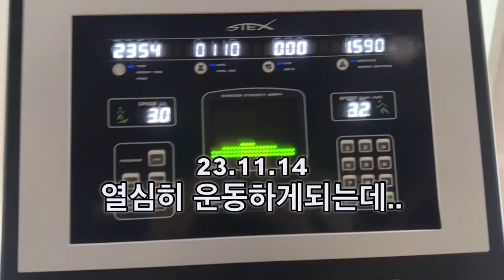아가리다이어터를 탈출하려는 이유 (다이어트 시작발단, 채널주제잡아가기, 목표)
안녕하세요. 엔프피쥬입니다 :)

다름이 아니라 2023년 11월 14일부터 다이어트를 시작하겠다고 마음을 먹었고, 건강검진을 통해 공복혈당이 꽤 높게나와 충격을 먹기 시작해 충격을 먹고 다이어트를 하게되었습니다. 사실 제가 올린 영상의 주제가 따로놀고 연결이되지 않고 스토리가 없는 것 같아서 스토리를 조금이나마 겸비한 영상, 연계성이 있는 영상으로 만들어보려고 합니다! ㅎㅎ
미숙하면 미숙한대로 봐주시고 꾸준히 지켜봐주시기 바랍니당!!
혹시라도 다이어트를 결심하고있거나 하고 계시는 분들과 소통도하고 식단도 공유하고 나에게 맞는 운동을 함께 찾아갔음 좋겠습니다🥰